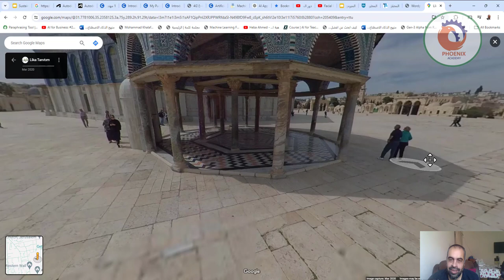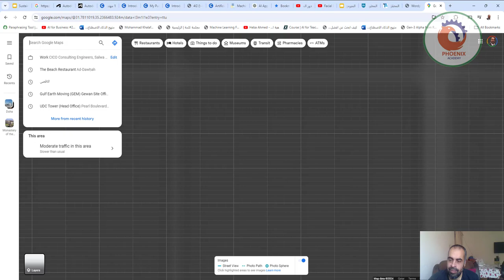زيارة افتراضية لاهم الاماكن بخرائط جوجل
❤️ روابط التواصل
✅ انستجرام